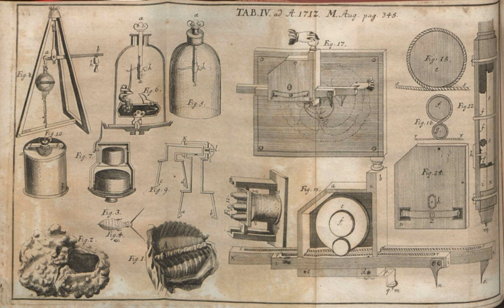German Academy of Sciences Leopoldina | Wikipedia audio article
00:00:38 1 History
00:03:43 2 Activities
00:04:37 3 Honours
00:05:48 4 Membership
00:06:54 5 Presidents
00:09:40 6 Legacy

- Socrates

SUMMARY
The Academy of Sciences Leopoldina (German: Deutsche Akademie der Naturforscher Leopoldina – Nationale Akademie der Wissenschaften) is the national academy of Germany.
Historically it was known under the German name Deutsche Akademie der Naturforscher Leopoldina until 2007, when it was declared a national academy of Germany.
The Leopoldina is located in Halle. Founded in 1652, the Leopoldina claims to be the oldest continuously existing learned society in the world.